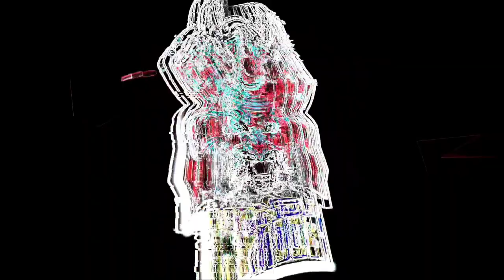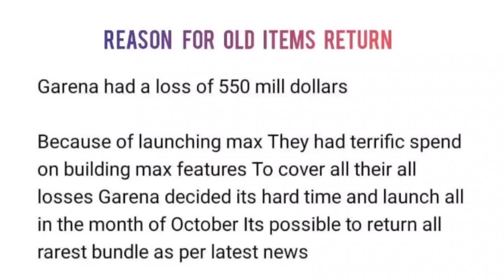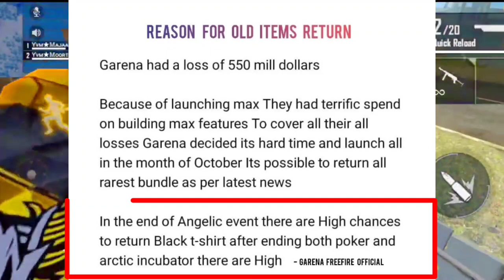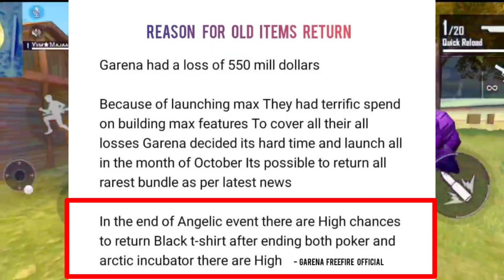Black Tshirt Return Confirmed - Official News From Garena Free Fire | Black Tshirt Comeback Tamil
Background  music 🎧

1. NCS (No Copyright )

Subsribers Thunai